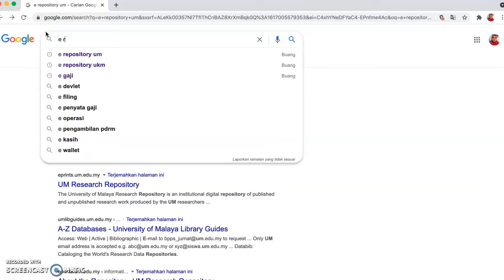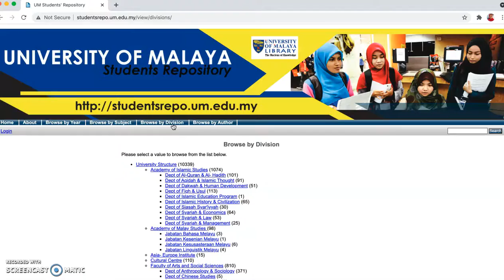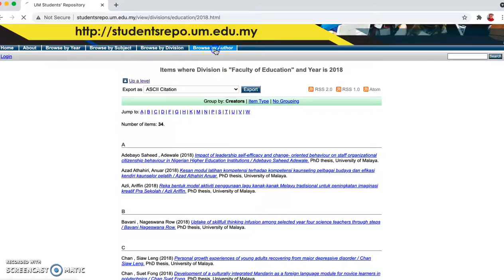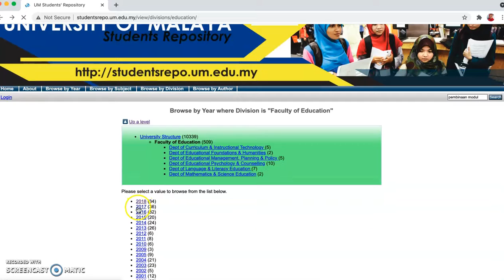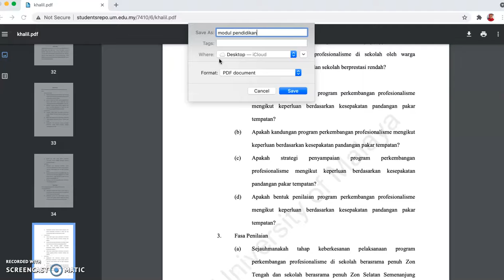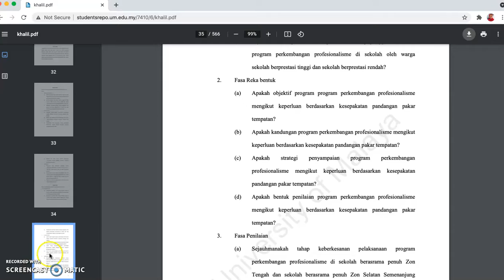Macam mana nak baca dan download tesis dari UM?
Ramai alami kesukaran untuk baca tesis dari universiti lain. UM menyediakan open access untuk baca dan download tesis. Boleh cuba semua